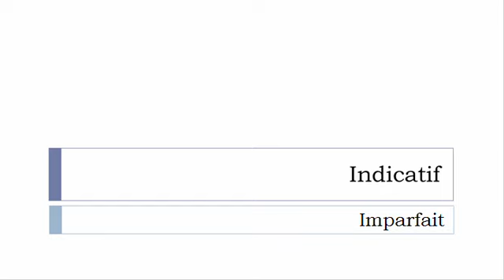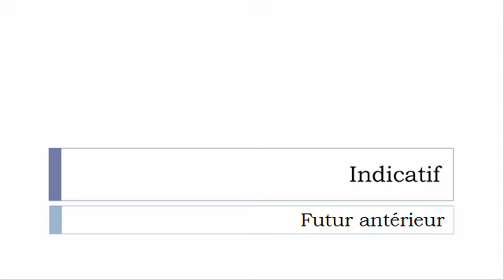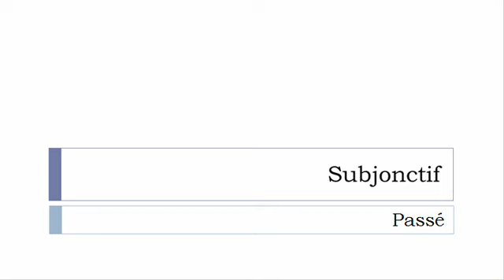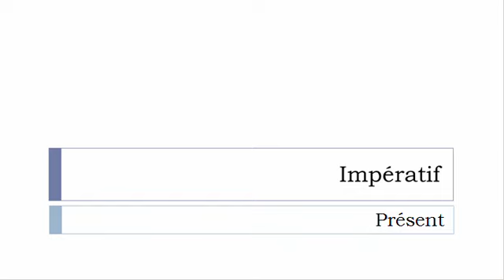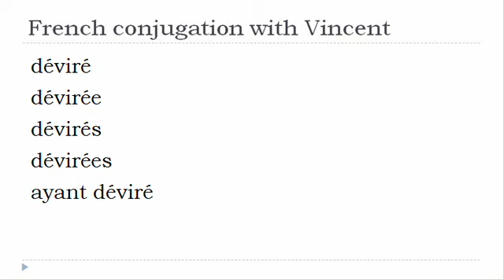French verb conjugation = Dévirer